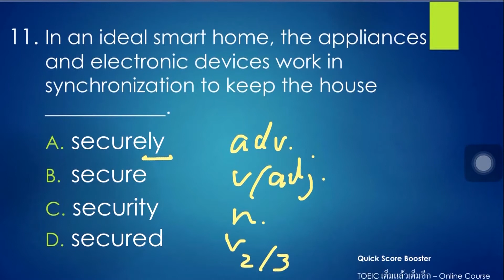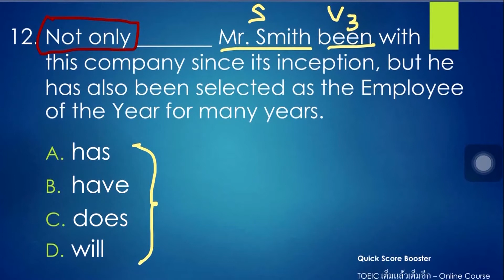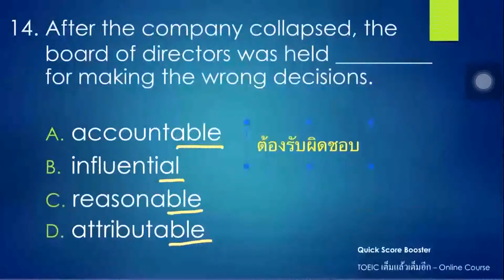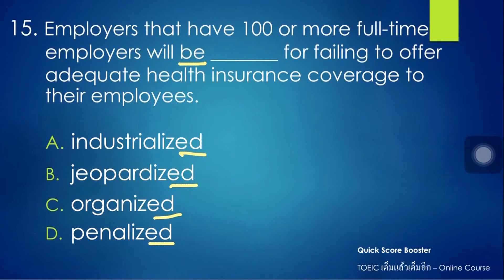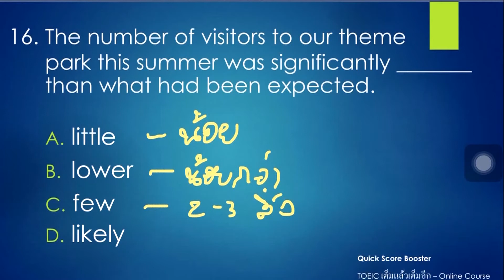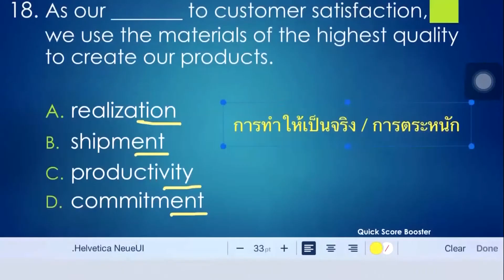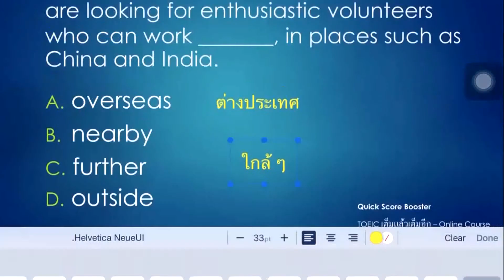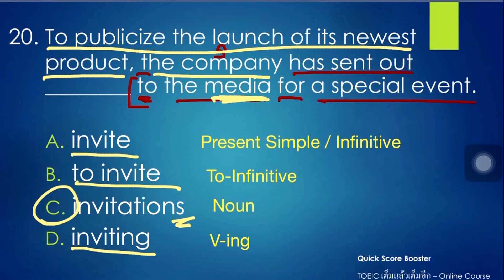[TOEIC] ชุดที่ 2 ติวฟรี Part 5 - Test 2 ข้อ 11-20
เฉลยข้อสอบ Part 5 ในส่วนของไวยากรณ์ [grammar] และคำศัพท์ [vocabulary]